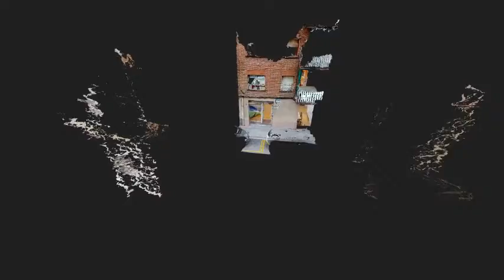Loreto Palleja LONG INTRO 480p MP4